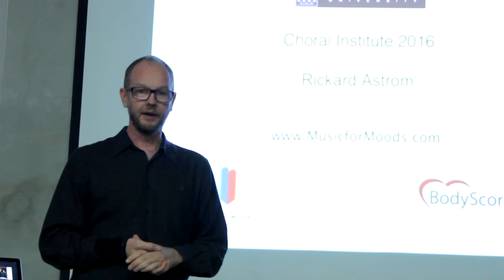MSU Choral Institute 2016 Highlight Video